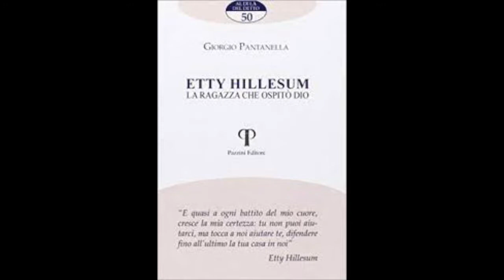INTERVISTA A GIORGIO PANTANELLA